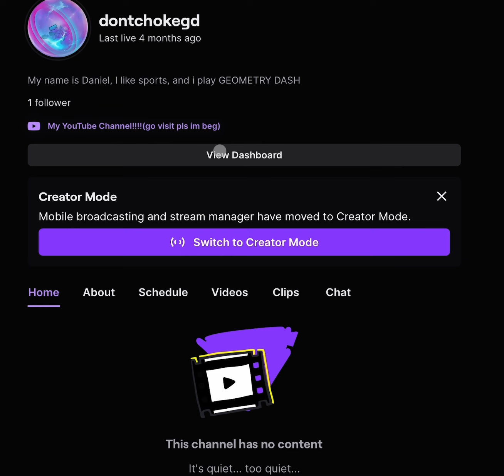watch me play geometry dash LIVE ON TWITCH!!!!!!!!!! (dontchokegd)